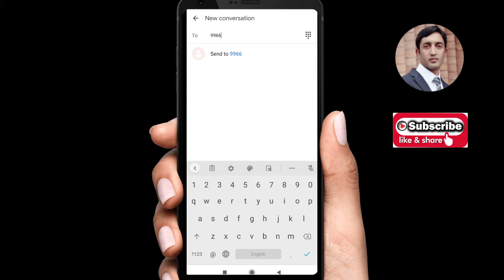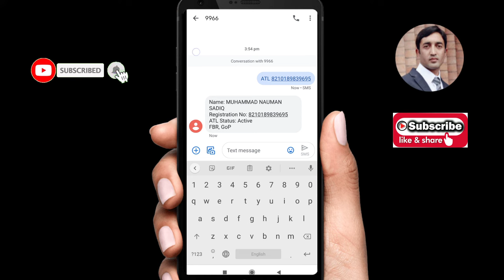How to Check Filer and Non-Filer Status on FBR through message